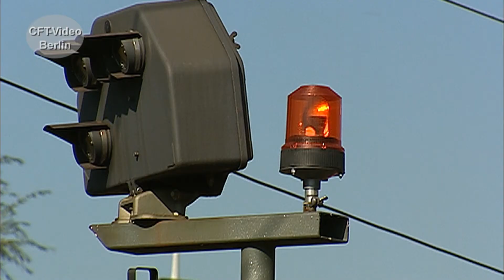DB Cargo Werk in Nürnberg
Das Werk Nürnberg ist für einige DB-Cargo Baureihen zuständig. Bei unseren Dreharbeiten vor einigen Jahren, sind noch die Baureihen 151 und 155 zugegen. Die neuen Drehstromloks dominieren aber bereits. Viel Spaß beim Anschauen. Hier mehr zum Güterverkehr